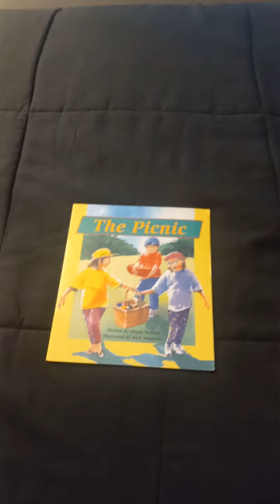STORYTIME BOOKCLUB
A RECAP FOR THE TODAY'S SHOW/ENDING EPISODE 8